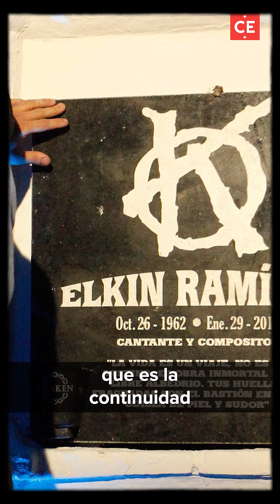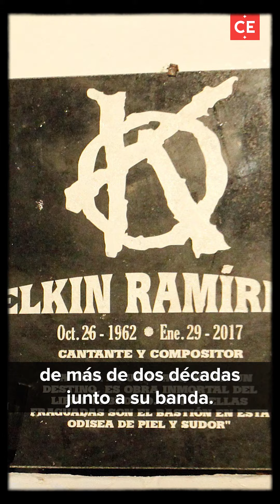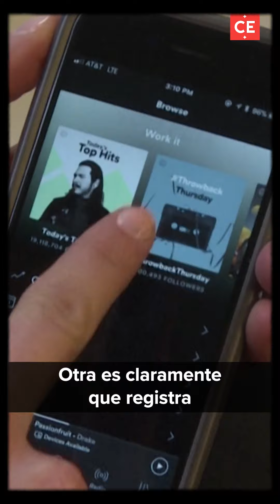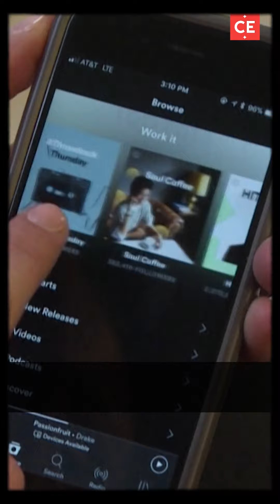¿Ozzy Osbourne creará el "metal-verso"? | El Tiempo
El padrino del metal anunció su retiro de los escenarios, pero todo indica que no sería el fin de su carrera ni sus conciertos: ¿cómo saltará al mundo virtual? Además, conciertos de Bang on a Can en sonidos contemporáneos, mientras que Kraken se une a Def Leppard y Mötley Crue. Además, ¿cómo funciona el algoritmo para recomendarme cosas que me gustan? Por el periodista musical Carlos Solano.